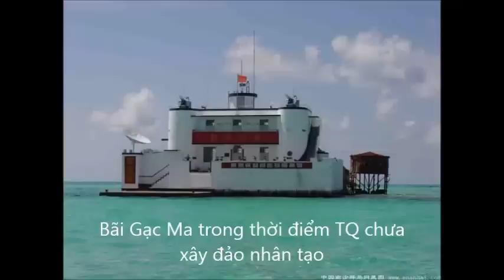Vì sao Việt Nam không phản kích Gạc Ma?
Đây là câu hỏi mà rất nhiều người đã tự hỏi hoặc đã tìm kiếm trên mạng. Các cơ quan tuyên truyền nhà nước đã không có lời đáp chính thức nên bỏ trống trận địa cho các luồng thông tin xuyên tạc về chủ đề này tha hồ hoành hành, nào là có ông cốp nào đó ra lệnh không được bắn trả TQ, nào là lãnh đạo Việt Nam đã bán đất bán biển cho Tàu, vân vân và vân vân.
Mời quý vị và các bạn truy cập thêm vào để đọc các bài viết, bài dịch của VN Youtuber về các vấn đề khác.